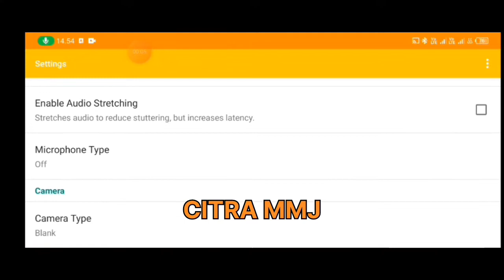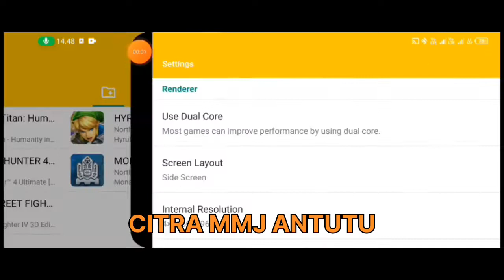LANJAAAY - CITRA MMJ VS ANTUTU : HYRULE WARRIORS LEGENDS (NO CHEATS & 4X RESO)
Game : Hyrule Warriors Legends
Device : Infinix Zero 5g (Dimensity 900 8/128)
Gamepad : X3